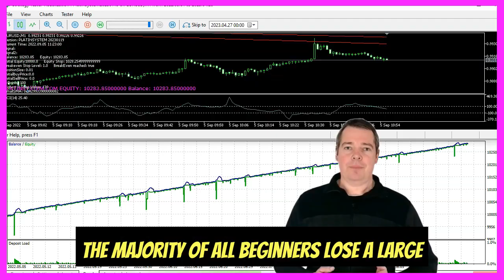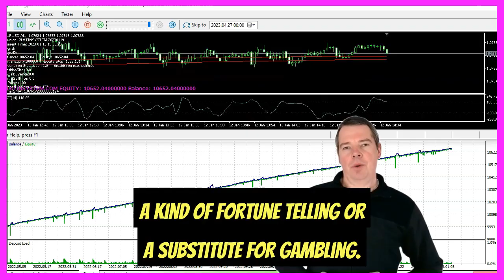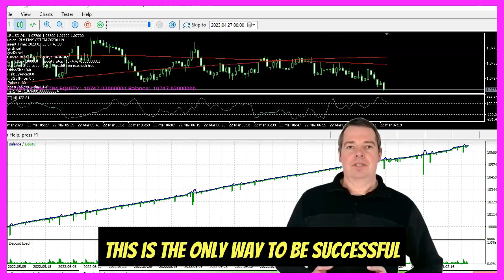MQL5 TUTORIAL - IS 3 PERCENT MONTHLY TRADING PROFIT POSSIBLE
Introduction to Profit Expectations in Trading (00:00 - 00:08)

Introduction to the question of whether it's possible to make at least 3% profit per month in trading.
Comparing to Warren Buffett's Annual Profit (00:08 - 00:16)

Comparison of the 3% monthly profit goal to Warren Buffett's average annual profit.
Challenges of Achieving Consistent Monthly Profits (00:16 - 00:30)

Discussion on the difficulty of achieving a consistent 3% profit per month over a longer period.
Focus on Minimizing Mistakes and Losses (00:30 - 00:40)

Emphasis on the importance of minimizing mistakes and losses, especially for beginners.
Reality of Trading Capital Loss for Beginners (00:40 - 00:50)

Highlighting the common issue of beginners losing a significant part of their trading capital.
Prioritizing Loss Limitation Over Profit Optimization (00:50 - 00:56)

The first step in trading should be to limit losses rather than optimizing profits.
Variability of Monthly Trading Profits (00:56 - 01:01)

Explaining how profits from automatic trading can vary each month and are not like a regular salary.
Challenges of Sticking to a Trading System (01:01 - 01:20)

Discussing the difficulty of adhering to one's own trading system and the pitfalls of making exceptions.
Emotional Challenges in Trading (01:20 - 01:28)

The emotional aspects of trading and how they can lead to poor decisions like revenge trades.
Misconceptions About Automatic Trading (01:28 - 01:44)

Addressing misconceptions about automatic trading and emphasizing its basis in statistical probabilities.
Understanding Deviations from Average Profit Expectations (01:44 - 01:55)
Explaining that average profit expectations can deviate and should not be expected every week or month.
Importance of a Solid Strategy and Emotional Control (01:55 - 02:06)
The importance of having a solid strategy, sticking to rules, and avoiding emotional decisions in trading.
Key to Long-Term Trading Success (02:06 - 02:13)
Highlighting the key factors for long-term success and steady profits in trading.
Realistic Expectations and Continuous Learning in Trading (02:13 - 02:22)
Setting realistic expectations and understanding that trading requires continuous learning and patience.
Adapting to Changing Market Conditions (02:22 - 02:28)
The necessity of constant testing and adapting to changing market conditions for long-term success.

Today I got another request from an interested, starting MQL programmer who asked me if it was possible to make at least 3% profit in a month. In fact, I heard that even Warren Buffett as an investor can only make about 20% profit in a year and he is one of the richest men in the world. A 3% monthly profit would equate to an annual profit of about 36%, which is much higher than Warren Buffett's average return. Now, does that mean that's not possible? Well, actually it is rather the case that a profitable solution over a longer period of time is difficult to implement if you want or need to achieve at least 3% per month. The idea is basically not to make a particularly high profit immediately, but to make as few mistakes as possible, especially in the initial phase, and to lose as little money as possible. The majority of all beginners lose a large part or even the entire trading capital within a few months. So the first step is not to optimize profits, but to limit losses while you are still learning and have enough capital. The second problem with this is that every month is slightly different.

You can't think of profits from automatic trading as a regular salary. There may be months when you make minus. In return, you may make a little more plus in another month. In addition, there is the problem that people always tend to question their own system and want to improve it. If you can't stick to your own rules, you will realize by the third or fourth exception at the latest that you did exactly the wrong thing at exactly the wrong time.

This can lead to being frustrated and out of that comes such things as revenge trades. Humans are emotional and that leads to situations always arising where we feel uncomfortable or do rash things. The intention behind it may be good, but often the result is quite disastrous. Many people also see automatic trading as a kind of fortune telling or a substitute for gambling. But in fact it is more about statistical probabilities. And that means that there can be deviations from the norm.